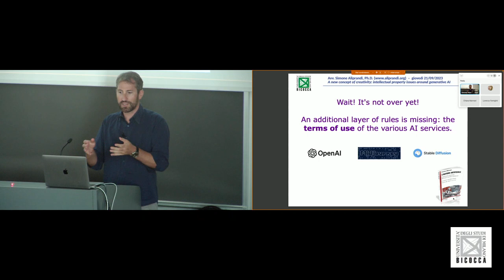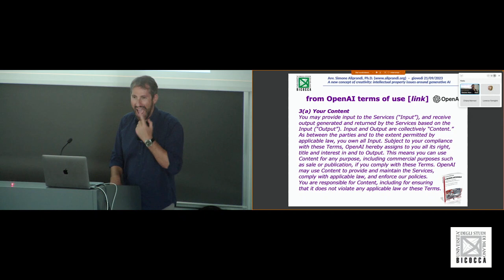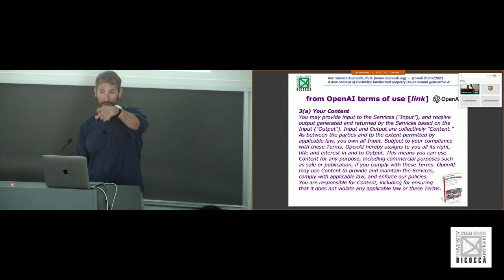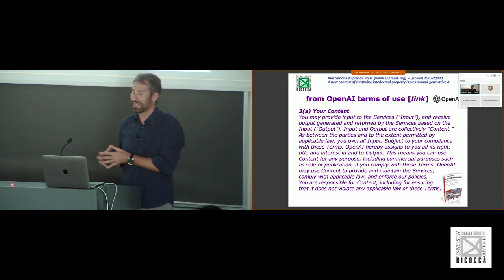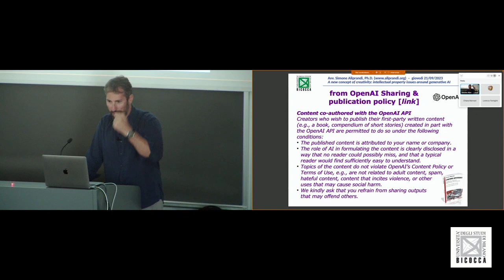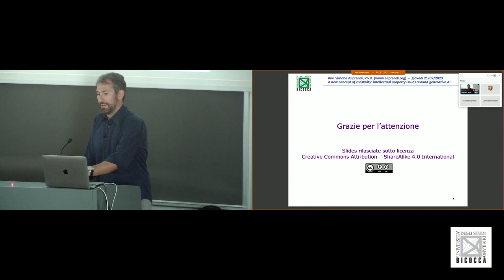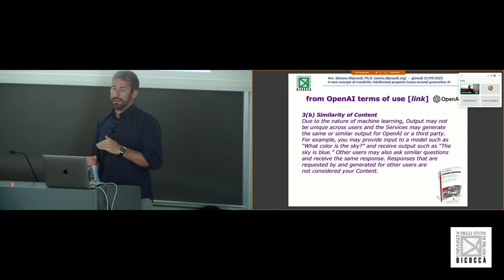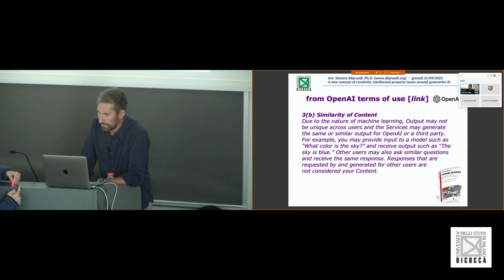AI platforms and copyright: the rules provided in the terms of use -- Univ.Bicocca, 21/09/2023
Piattaforme AI e gestione del copyright: le regole stabilite nei termini d'uso -- Parte 2.D del seminario tenuto da Simone Aliprandi il 21 settembre 2023 all'Università di Milano Bicocca, all'interno dell’insegnamento Human-AI Interaction del Corso di Dottorato in Informatica (Prof. Federico Cabitza).